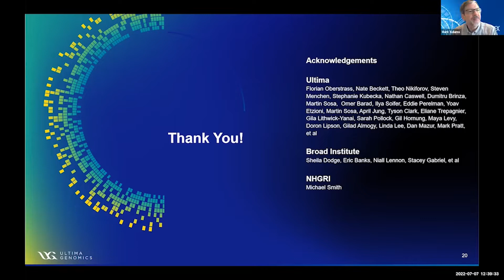Emerging Sequencing Technologies and Uses - Panel Discussion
This is part of the virtual symposium "Understanding Recent Advances in Genome Technology Development" supported by NHGRI, The Jackson Laboratory and Genome TDCC.

This panel discussion includes Mark Akeson, Ph.D., University of California, Santa Cruz, Sara Rouhanifard, Ph.D., Northeastern University, Mark Pratt, Ph.D., Ultima Genomics, and is moderated by Mark Adams, Ph.D., The Jackson Laboratory.

Genome TDCC does not endorse or recommend any commercial products or services. Inclusion of a speaker's views or opinions on our channel does not constitute endorsement by Genome TDCC, the Jackson Laboratory (JAX), National Human Genome Research Institute (NHGRI), or the U.S. Government. Private parties may not use Genome TDCC or author’s views or opinions on our channel for advertising or product endorsement purposes. Reference herein to any specific commercial product, process, or service by trade name, trademark, manufacturer, or otherwise, does not constitute or imply its endorsement, recommendation, or favoring to the exclusion of other available products, processes, or services.